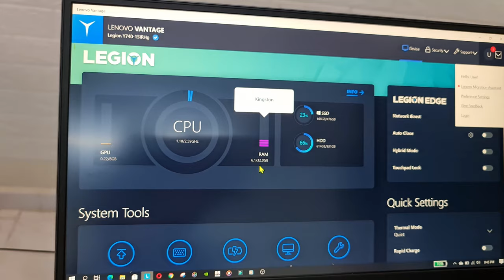GAMING LAPTOP Unboxing and First Impressions (Tagalog)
Unboxing and Impressions of the LENOVO LEGION Y740 - Gaming laptop15IRHG 15.6" FHD 144Hz , i7-9750H , RTX 2060 6GB , 16GB RAM , 1TB HDD, 512GB SSD.
this is one of the best laptop out there, the speed, heat performance and monitor is good, only downside is the camera because of its location and its 720P resolution, and the additional keys on the left side. but aside from that other categories such as speakers and mic recording , speed during rendering is really good.

This is Refurbished from authorized dealer they have offer of Gaming headset, keyboard, mouse and laptop bag,